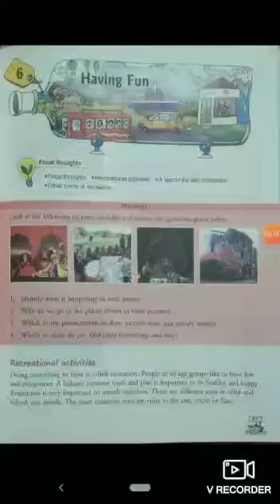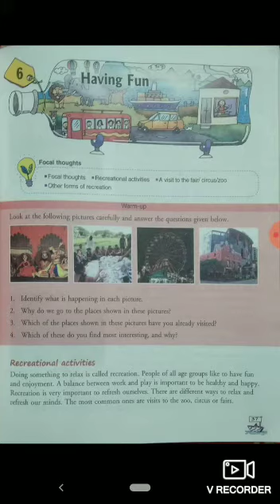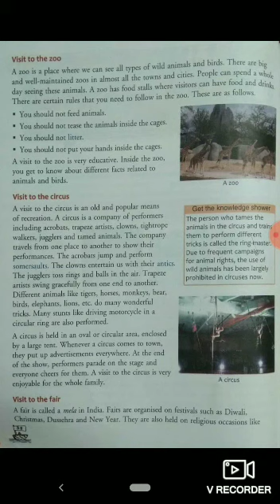CLASS IV EVS PART 24